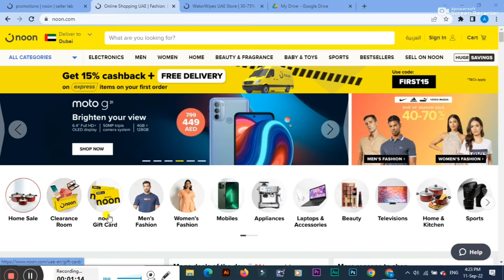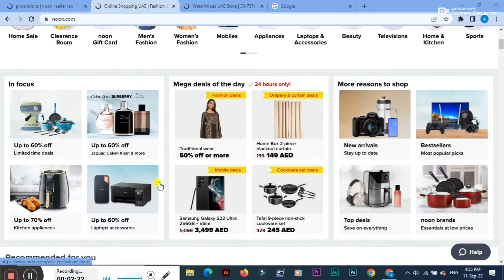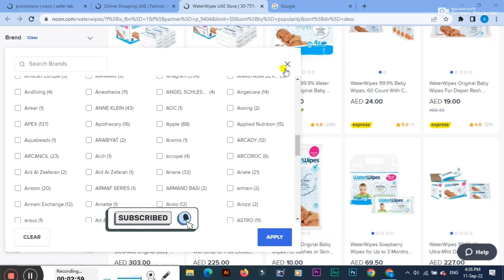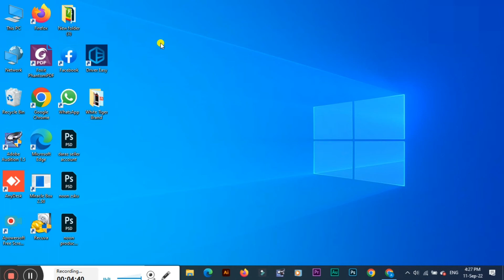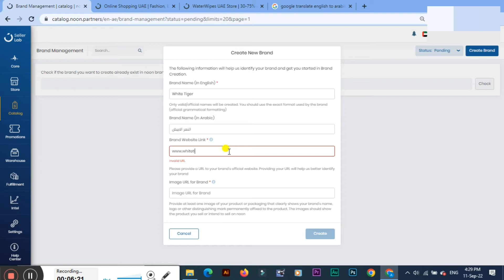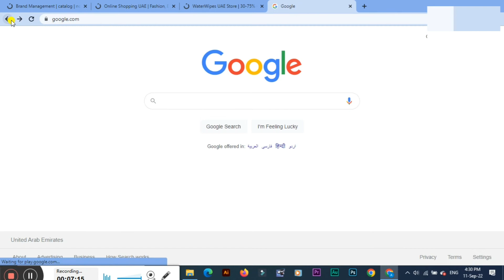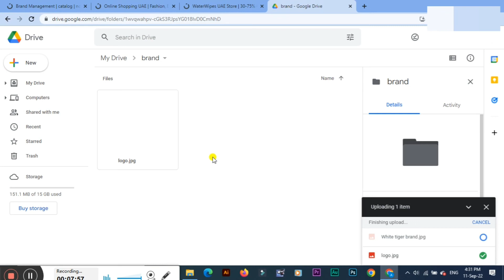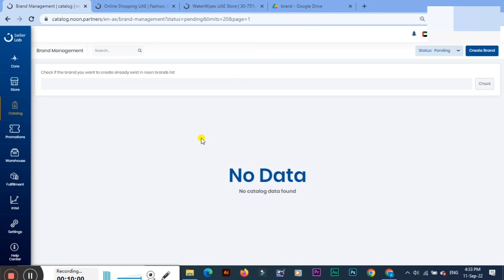Noon Brand Registry | How to register your brand with Noon | Linkin Solution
In this video we will discuss How to register your brand with Noon.
if you are a Seller on Noon UAE, Noon Egypt and Noon Saudi Arabia and want to register your brand or any other brand on noon you must watch the video till end.

سنناقش في هذا الفيديو كيفية تسجيل علامتك التجارية مع نون.
إذا كنت بائعاً على نون الإمارات العربية المتحدة ونون مصر ونون السعودية وترغب في تسجيل علامتك التجارية أو أي علامة تجارية أخرى على نون ، فيجب عليك مشاهدة الفيديو حتى النهاية.